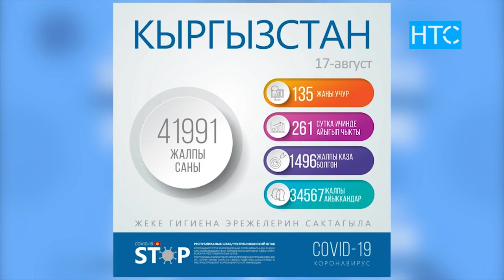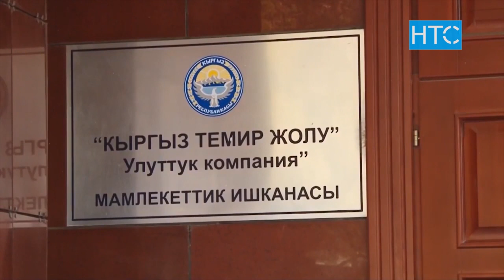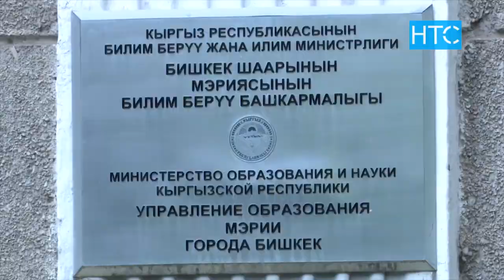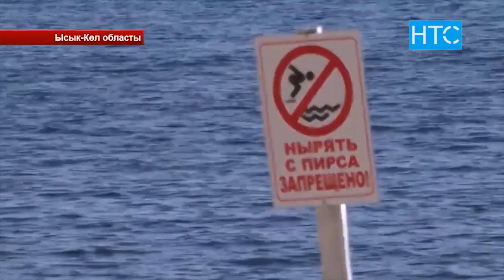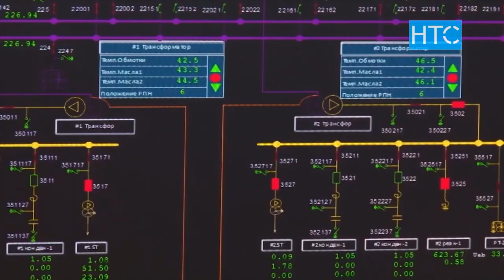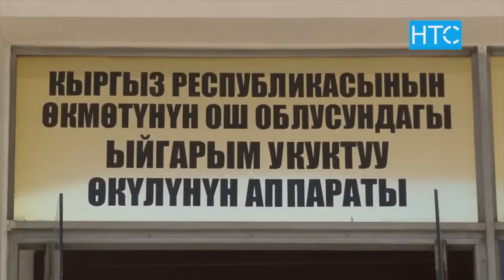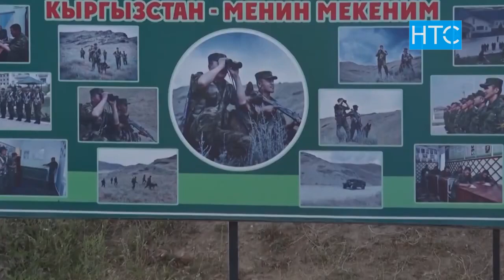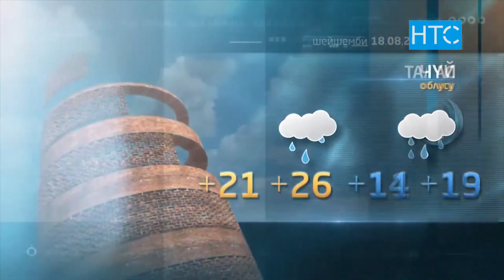Жаңылыктар / 17.08.20 / Кечки чыгарылыш - 21.30 / НТС /